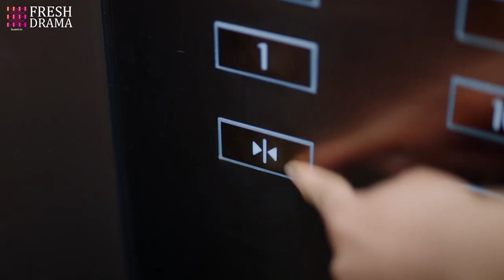The hardest thing is pretending I don't love you | Trailer 04 | The Memory About You | Fresh Drama